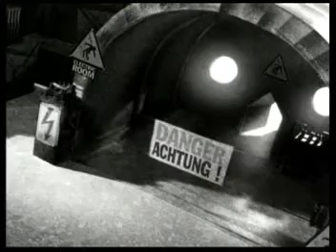Sparks - Number 1 Song In Heaven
Awesome music video featuring the awesome band Sparks!!